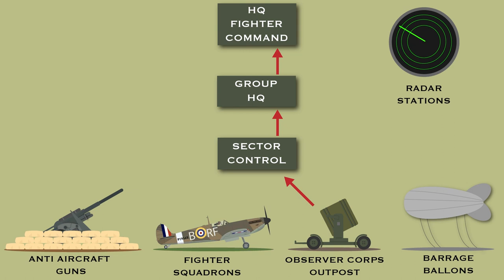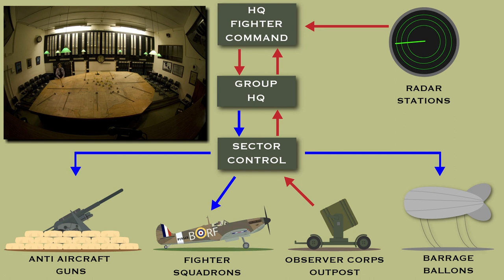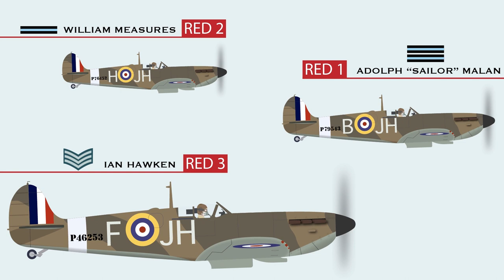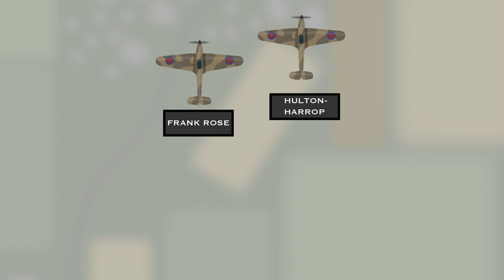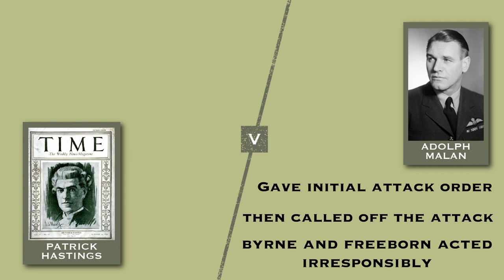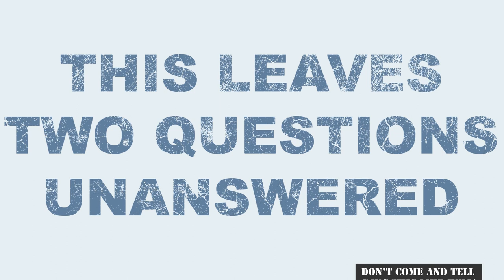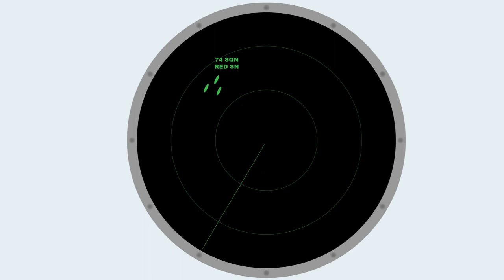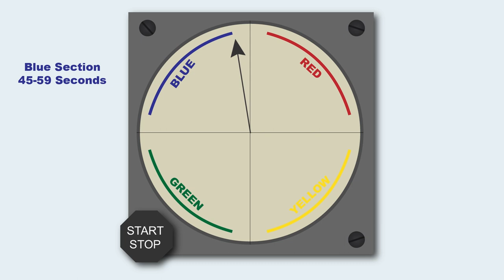Friendly Fire In World War 2 - The Battle of Barking Creek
The Battle Of Barking Creek was a friendly fire incident between Spitfires and Hurricanes in World War 2. John Freeborn and Paddy Byrne of 74 Squadron attacked the Hawker Hurricanes of Monagu Hulton-Harrop and Frank Rose.

Commanded by Adolph Malan, 74 Squadron were part of a force of 116 Royal Air Force aircraft scrambled to intercept an unidentified airplane over the Essex coast line.

The Battle of Barking Creek occurred just 3 days into World War 2. It highlighted weaknesses in the nations RADAR defence system and tragically resulted in the death of a Hurricane pilot, Montagu Hulton-Harrop.

John Freeborn, Adolph Malan and Paddy Byrne would all go on to lead fantastically successful and interesting careers, with all 3 men surviving World War 2.

The Battle of Barking Creek was a tragic incident, and sadly, it wouldn't last friendly fire incident in World War 2.